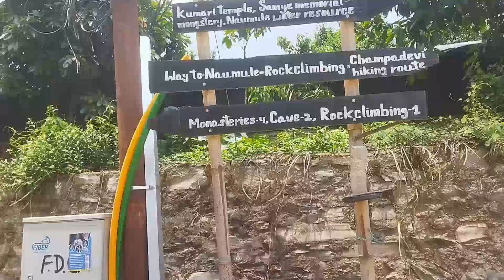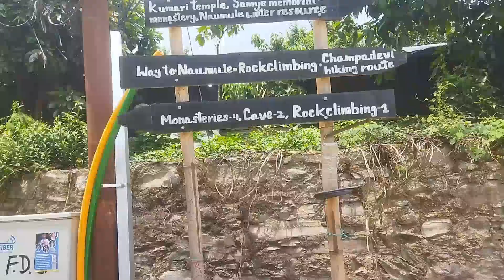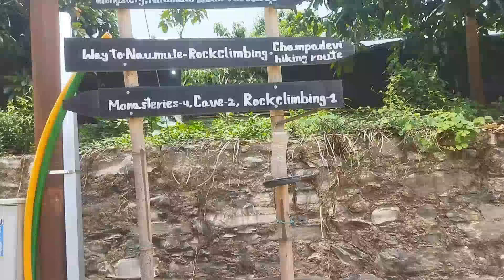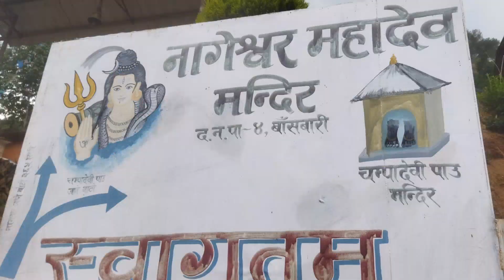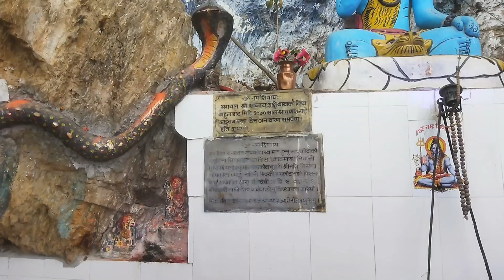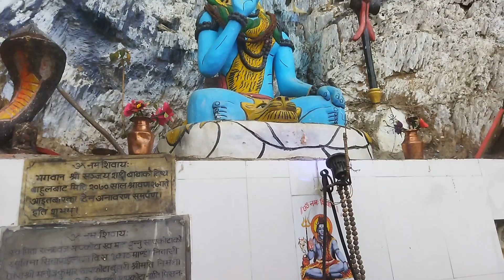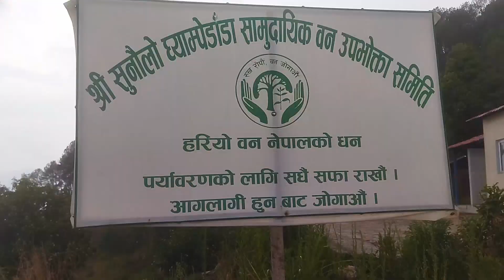Thrilling Dollu Pharping Journey to नागेश्वोर मन्दिर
Finally Nageshwor Mandir aaye❤️ Dollu ,Pharping